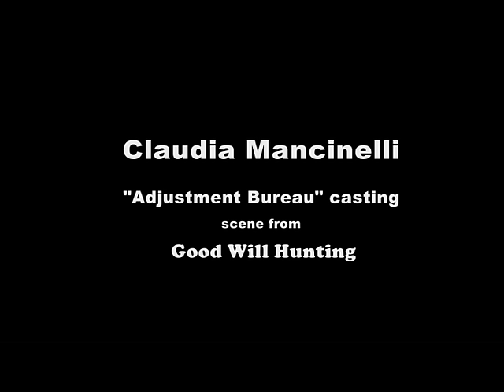CLAUDIA MANCINELLI (II° PARTE)